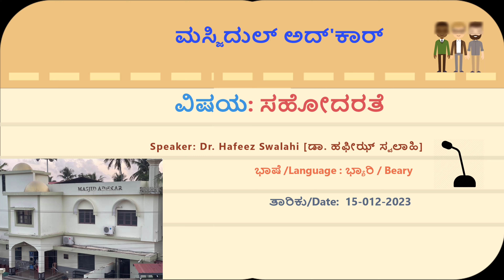ಸಹೋದರತೆ, ಡಾ. ಹಫೀಝ್ ಸ್ವಲಾಹಿ, ಮಸ್ಜಿದುಲ್ ಅದ್'ಕಾರ್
ಸಹೋದರತೆ (brotherhood), ಡಾ. ಹಫೀಝ್ ಸ್ವಲಾಹಿ (Dr. Hafeez Swalahi), ಮಸ್ಜಿದುಲ್ ಅದ್'ಕಾರ್ (Masjid Ul Adhkar)

0:00 intro

0:36 *ಸಹೋದರತೆ*

3:35 *ಮುಸ್ಲಿಮರು ಸಹೋದರರು*
ಒಬ್ಬ ಮುಸ್ಲಿಮ್ ಇನ್ನೊಬ್ಬ ಮುಸ್ಲಿಮ್'ನ ಸಹೋದರನಾಗಿದ್ದಾನೆ.

ವಿಶ್ವಾಸಿ'ಗಳು ಪರಸ್ಪರ ತೋರಿಸಿದ ಪ್ರೀತಿ, ಕರುಣೆ ಹಾಗೂ ವಾತ್ಸಲ್ಯ'ಗಳಲ್ಲಿ ಒಂದೇ ಶರೀರ'ದಂತಿದ್ದಾರೆ. ಆ ಶರೀರದ ಯಾವುದಾದರೂ ಭಾಗವು ಕಾಯಿಲೆ ಬಿದ್ದರೆ, ಸಂಪೂರ್ಣ ಶರೀರವು ನಿದ್ದೆಗೆಟ್ಟು, ಜ್ವರದ ಮೂಲಕ ಆ ನೊವನ್ನು ಹಂಚಿಸಿಕೊಳ್ಳುತ್ತದೆ.
[ಸಹೀಹ್_ಮುಸ್ಲಿಮ್ # 2586, ಸಹೀಹುಲ್_ಬುಖಾರಿ # 6011]

6:09 *ಮಕ್ಕಾ ಮತ್ತು ಮದೀನಾದಲ್ಲಿರುವ ಮುಸ್ಲಿಮರೊಡನೆ ಸಹೋದರ ಭಂದ ಸ್ಥಾಪಿಸಿದರು*
ಅಬ್ದುರ್ರಹ್ಮಾನ್_ಇಬ್ನ್_ಔಫ್ [ರ]ರವರು ತನ್ನನ್ನು ವಹಿಸಿ ಕೊಟ್ಟ ಸಅದ್ [ರ]ರವರ ಬಗ್ಗೆ ಹೇಳುವುದನ್ನು ಇಮಾಮ್_ಬುಖಾರಿ ಉಲ್ಲೇಖಿಸುವುದನ್ನು ನೋಡಿರಿ
"ಸಅದ್ [ರ]ರವರು ನನ್ನಲ್ಲಿ ಹೇಳಿದರು: ಅಬ್ದುರ್ರಹ್ಮಾನ್ ನನ್ನ ಬಳಿ ತಂಬಾ ಸಂಪತ್ತಿದೆ, ಅದನ್ನು ನಾನು ಎರಡಾಗಿ ಭಾಗಿಸುತ್ತೇನೆ. ಇನ್ನು ಅದರ ಒಂದು ಪಾಲು ನಿಮ್ಮದಾಗಿರುತ್ತದೆ. ನನಗೆ ಎರಡು ಪತ್ನಿಯರಿದ್ದಾರೆ. ಅವರಿಬ್ಬರನ್ನು ನೋಡಿ ಅವರಿಂದ ನಿಮಗೆ ಇಷ್ಟವಿರುವವರನ್ನು ಆರಿಸಿರಿ. ಆಗಲೇ ನಾನು ಆಕೆಯನ್ನು ವಿವಾಹ_ವಿಚ್ಚೆಧನ ನಡೆಸುತ್ತೇನೆ. ಇದ್ದಃ ಕಾಲಾನಂತರ ನೀವು ಆಕೆಯನ್ನು ವಿವಾಹ'ವಾಗಿರಿ. ಆಗ ನಾನು ಹೇಳಿದೆ: ಸಅದ್'ರೇ, ತಮ್ಮ ಸಂಪತ್ತಿನಲ್ಲೂ ಕುಟುಂಬದಲ್ಲೂ ಅಲ್ಲಾಹನು ನಿಮಗೆ ಬರ್ಕತನ್ನು ವರ್ಷಿಸಲಿ. ನನಗೆ ಇಲ್ಲಿಯ ಮಾರುಕಟ್ಟೆಯನ್ನೊಮ್ಮೆ ಪರಿಚಯಿಸಿ ಕೊಟ್ಟರೆ ಸಾಕು, ನಾನು ವ್ಯಾಪಾರ ಮಾಡಿ ಜೀವಿಸುವೇನು.
[ಬುಖಾರಿ]

9:21 *ಬದ್ರ್ ಯುದ್ಧದ ಸಂಧರ್ಭದಲ್ಲಿ ಒಬ್ಬ ಸಹಾಬಿ ತೋರಿಸಿದ ಮುಸ್ಲಿಮ್ ಸಹೋದರ ಭಂದ ರಕ್ತ ಸಂಭಂದಕ್ಕಿಂತ ಶ್ರೇಷ್ಟ*

11:46 *ಸಹೋದರನಿಗೆ ತರಬೇತಿ ನೀಡುವುದು*
ನಮಗೆ ನಮ್ಮ ರಬ್ಬ್ (ಅಲ್ಲಾಹನ) ಹಕ್ಕುಗಳು ಇದೆ.
ನಮಗೆ ನಮ್ಮ ಶರೀರದ ಮೇಲೆ ಹಕ್ಕು ಇದೆ.
ನಿಮ್ಮ ಪತ್ನಿ ಮತ್ತು ಮಕ್ಕಳ ಮೇಲೆ ಹಕ್ಕು ಇದೆ.

16:14 *ಸಹೋದರ ಭಂದ ಮರಣ ಹೂಂದಿದ ಸಹೋದರರೊಡನೆ*
... ಹುತಾತ್ಮರಾದಾಗ ಅಲ್ಲಾಹನು ಅವರ ಆತ್ಮಗಳನ್ನು ಹಸಿರು ಪಕ್ಷಿಗಳ ಉದರದಲ್ಲಿ ಕಳುಹಿಸಿದನು. ಅವುಗಳು ಸ್ವರ್ಗೋಧ್ಯಾನದ ನದಿಗಳ ದಡದಲ್ಲಿದ್ದು ಅಲ್ಲಿಯ ಫಲಗಳನ್ನು ತಿನ್ನುತ್ತದೆ . ಆ ಬಳಿಕ ವಿಶ್ವ ಸಿಂಹಾಸನದ ನೆರಳಿನಲ್ಲಿ ತೂಗು ಹಾಕಲ್ಪಟ್ಟ ಸ್ವರ್ಣದ ಪಂಜರದೆಡೆಗೆ ಮರಳುತ್ತಿವೆ. ನಂತರ ಅವುಗಳಿಗೆ ತಮ್ಮ ತಿನ್ನುವ, ಕುಡಿಯುವ ಹಾಗೂ ನಿದ್ದೆಯ ಸುಖವು ಅನುಭವಕ್ಕೆ ಬಂದಾಗ ಅವುಗಳು ಹೇಳತೊಡಗಿದವು. ನಾವು ವಾಸಿಸುತ್ತಿರುವೆವೆಂದು, ನಮಗೆ ಇಲ್ಲಿ ಆಹಾರಗಳನ್ನು ನೀಡಲಾಗುತ್ತಿದೆಯೆಂದು, ನಮ್ಮ ಕಡೆಯಿಂದ ಈ ಸಂದೇಶವನ್ನು ಸಹೋದರರು ಜಿಹಾದಿನಿಂದ ಹಿಂದೇಟು ಹಾಕದಿರಲೆಂದು ಹಾಗೂ ಯುದ್ದದ ಸಂದರ್ಭದಲ್ಲಿ ಹಿಂದಿರುಗಿ ಓಡದೆರಲೆಂದು ನಾವು ಬಯಸುತ್ತೇವೆ. ಆಗ ಅಲ್ಲಾಹನು ನಿಮ್ಮ ಕಡೆಯಿಂದ ಈ ಸಂದೇಶವನ್ನು ನಾವು ನಿಮ್ಮ ಸಹೋದರರಿಗೆ ತಲುಪಿಸುವೆನೆಂದನು. ನಂತರ ಅಲ್ಲಾಹನು ಈ ಸೂಕ್ತವನ್ನು ಅವತೀರ್ಣಗೊಳಿಸಿದನು.
(ಅಲ್ಲಾಹನು ಮಾರ್ಗದಲ್ಲಿ ವಧಿಸಲ್ಪಟ್ಟವರನ್ನು ಮೃತರೆನ್ನಬೇಡಿರಿ. ಅವರು ಯಥಾರ್ಥವಾಗಿ ಜೀವಂತವಿದ್ದಾರೆ ತಮ್ಮ ಪ್ರಭುವಿನ ಬಳಿ ... ಪಡೆಯುತ್ತಿದ್ದಾರೆ.)

20:10 *ನಿಮ್ಮ ಪೈಕಿ ಯಾರೂ ವಿಶ್ವಾಸಿಯಾಗಲಾರರು*
ಅನಸ್ (ರ) ಹೇಳುತ್ತಾರೆ: ಪ್ರವಾದಿ (ಸ) ಹೇಳಿದರು ತಮಗೆ ಇಷ್ಟವಾದುದನ್ನು ತನ್ನ ಸಹೋದರನಿಗೂ ಇಷ್ಟಪಡುವ ವರೆಗೆ ನಿಮ್ಮ ಪೈಕಿ ಯಾರೂ ವಿಶ್ವಾಸಿಯಾಗಲಾರರು.

21:21 *ಸಹೋದರನಿಗಾಗಿ ದುಆಃ ಮಾಡುವುದು*
ಸಹೋದರನಿಗಾಗಿ ಯಾವಾಗಲೂ ದುಆಃ ಮಾಡುತ್ತಾ ಇರಬೇಕು.
ಇದು ಸುನ್ನತ್ ಆಗಿದೆ.
ಈ ದುಆಃ ಸ್ವಿಕಾರ ಆಗುವ ಅವಕಾಶ ಜಾಸ್ತಿ ಇದೆ.
ಮಲಕ್‌'ಗಳು ದುಆಃ ಮಾಡಿದ ವ್ಯಕ್ತಿ ನಿನಗೂ ಅದು ಸಿಗಲಿ,
ಎಂದು ದುಆಃ ಮಾಡುತ್ತಾರೆ

22:38 *ಸಲಾಮ್ ವ್ಯಾಪಕಗೊಳಿಸುವುದು*
ರಸೂಲುಲ್ಲಾಹಿ [ಸ] ಹೇಳಿದರು: "ನೀವು ಸತ್ಯವಿಶ್ವಾಸಿ'ಗಳಾಗುವ ವರೆಗೆ ಸ್ವರ್ಗಕ್ಕೆ ಪ್ರವೇಶಿಸಲಾರಿರಿ. ನೀವು ಪ್ರೀತಿಸುವ ವರೆಗೆ ನೀವು ಸತ್ಯವಿಶ್ವಾಸಿಗಳಾಗಲಾರಿರಿ. ಆದುದರಿಂದ ನೀವು ಪರಸ್ಪರ ಪ್ರೀತಿಸುವ ಒಂದು ವಿಷಯವನ್ನು ನಾನು ನಿಮಗೆ ತಿಳಿಸಿಕೊಡಲೇ? ನಿಮ್ಮ ಮಧ್ಯೆ ಸಲಾಮ್ ಪ್ರಚಾರ ಪಡಿಸಿರಿ.
[ಮುಸ್ಲಿಮ್]

24:00 *ಎಲ್ಲಾ ಸಮಯದಲ್ಲಿ ಸಹಾಯ ಮಾಡಲು ಸಿದ್ಧರಾಗಿರಬೇಕು*
ಒಬ್ಬನ ಸಂಕಷ್ಟಗಳನ್ನು ನಿವಾರಿಸಲು ಯಾರಾದರೂ ಸಹಾಯ ಮಾಡಿದರೆ ಅಲ್ಲಾಹು ಅವನಿಗೆ ಈ ಲೋಕ ಮತ್ತು ಪರಲೋಕ ಸಂಕಷ್ಟ'ಗಳನ್ನು ಹಗುರ'ಗೊಳಿಸಿ ಕೊಡುತ್ತಾನೆ.
[ಮುಸ್ಲಿಮ್]

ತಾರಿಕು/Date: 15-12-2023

ಹಿಂದಿನ ಕುತ್ಬಾಗಳಿಗೆ ಈ ಕೆಳಗೆ ಕೊಟ್ಟ ಲಿಂಕ್ ಕ್ಲಿಕ್ ಮಾಡಿ (ಸರಾಸರಿ 223 ಕುತ್ಬಾ ಪ್ಲೇ ಲಿಸ್ಟ್ನಲ್ಲಿ ಇದೆ)

[For Old Qutba, Please click the Below Link – Around 223 Qutba are in Play list]